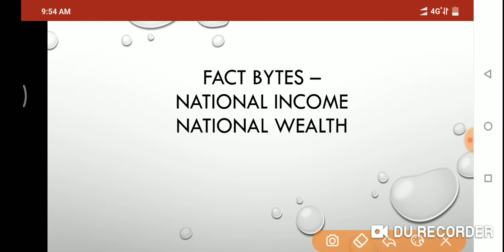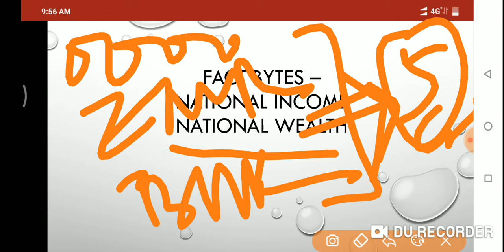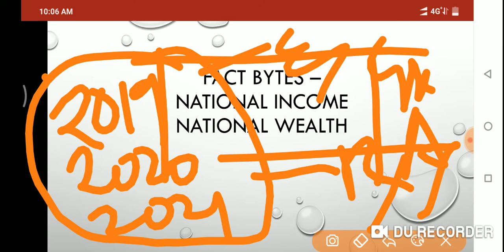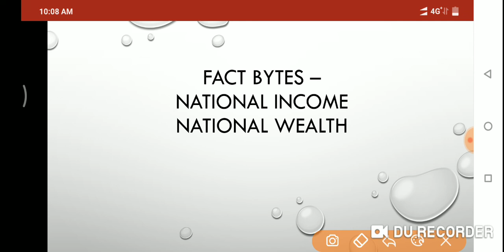National Income / National Wealth - Expected Questions in Details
This Video Describes National Income / National Wealth - Expected Questions in Details . It is helpful for OPSC , OSSC , OSSSC , SSC , Railways Exams .